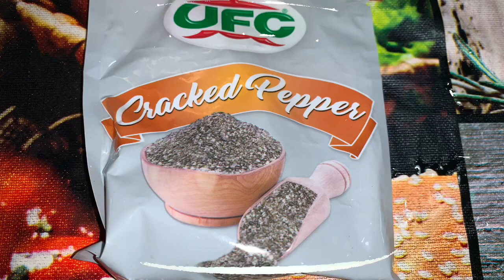MOST YUMMIEST PORKCHOP STEAK RECIPE:GAWIN NYO TO SA PORKCHOP NYO KALA NYO NASA RESTAURANT KAYO